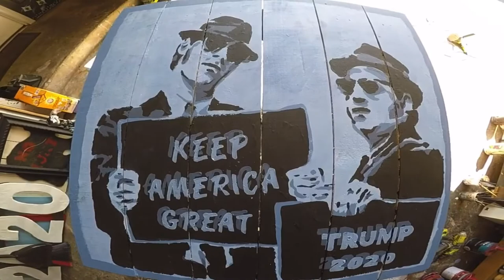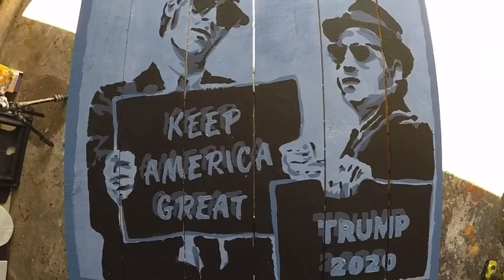We’re putting America back together